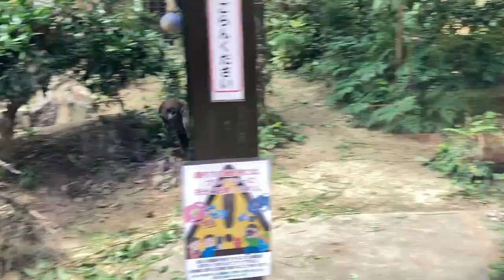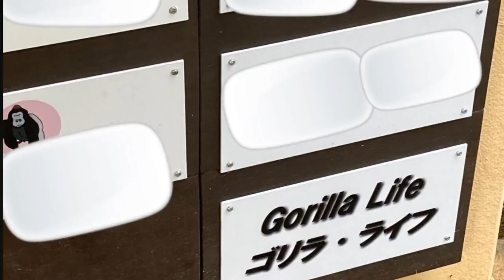Dad imitates baby's eating style and becomes even cleaner.🅷🅾🆃【KyotoZoo, Gorilla Momotaro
2022/8/13    Filming date
Like Gentaro and Kintaro, father Momotaro now wipes mud and gravel with his fingers before eating a carrot on the ground.　Gentaro and Kintaro wipe the carrot with their arms before eating it.
Mother Gentaro does not wipe any food.